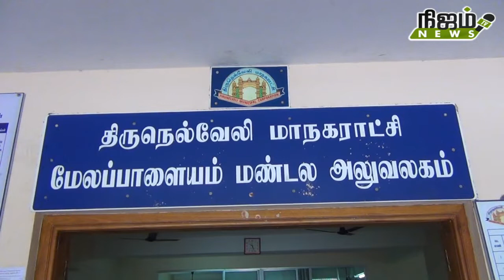வீடு வீடாக ஆதார் அட்டை சேகரிப்பு! அனைத்துக் கட்சி சார்பில் மேலப்பாளையம் மண்டல ஆணையரிடம் மனு.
மேலப்பாளையத்தில் வீடு வீடாக ஆதார் அட்டை சேகரிப்பு! அனைத்துக் கட்சி சார்பில் மேலப்பாளையம் மண்டல ஆணையரிடம் மனு.